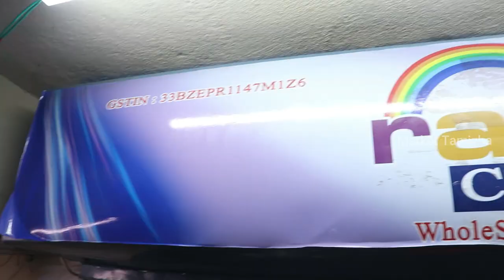FREE 🔥 FREE 🔥 FREE 🔥 300 ரூபாய் முதல் | Smartwatch, Neckband, Airbod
In this video i went to a gadget shop called rainbow communication where they are dealing gadgets in cheapest price with exciting offers...

Shop Address:
RAINBOW COMMUNICATION,
27/34 Muruganan tower wallers Road,
Ritchie St,
Mount Road,
Chennai,